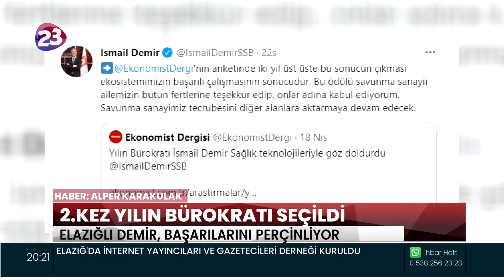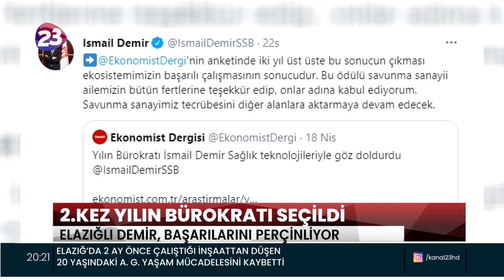2.KEZ YILIN BÜROKRATI SEÇİLDİ